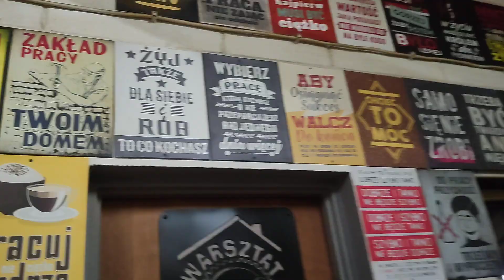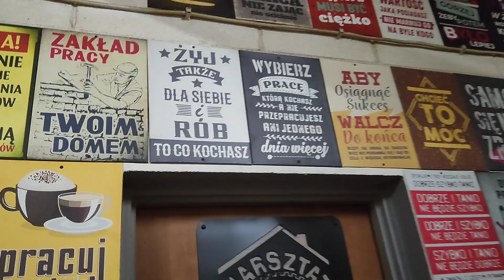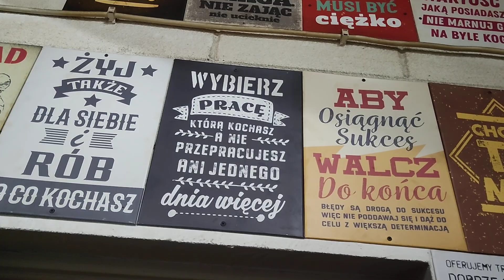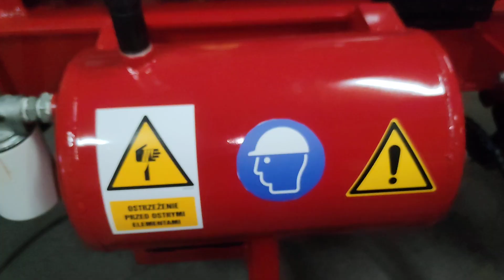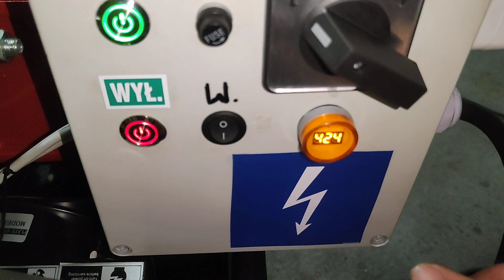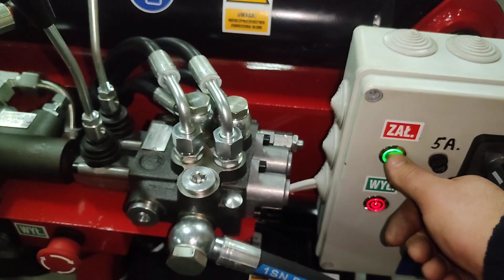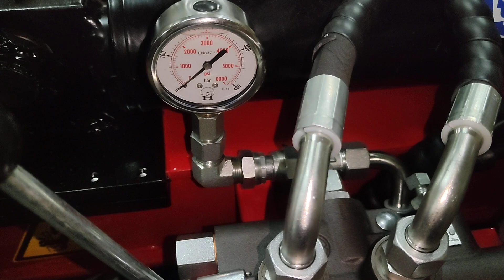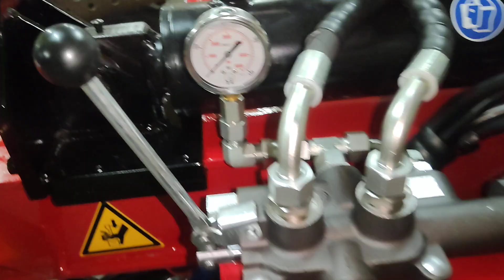Łuparka Własnego Wykonania Nr.3 Łupanie Zaschniętej ... WYKONAM SPRZEDAM ...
Film przedstawia prezentację i test praktyczny łuparki hydraulicznej własnego wykonania.
Więcej  o tematyce warsztatowej  znajdziecie na moich innych filmikach na YouTube.